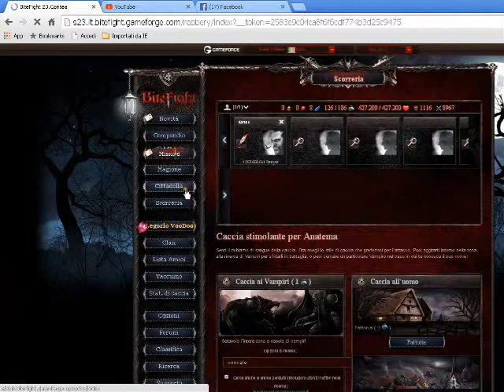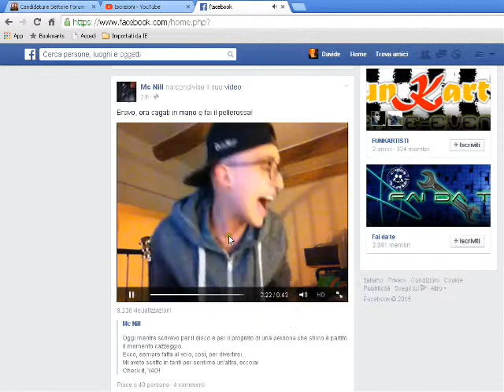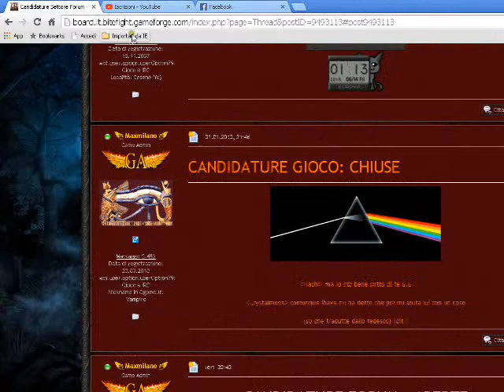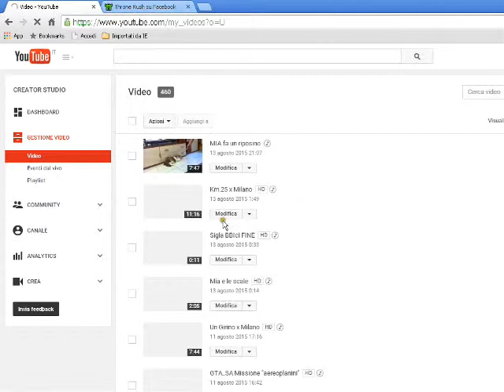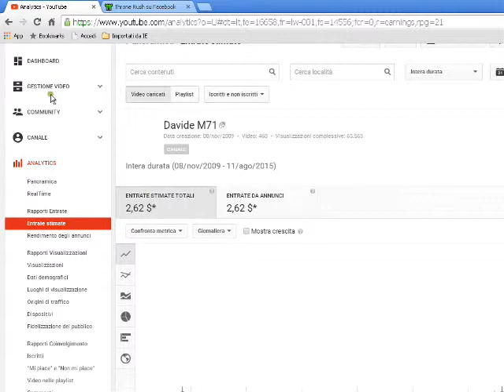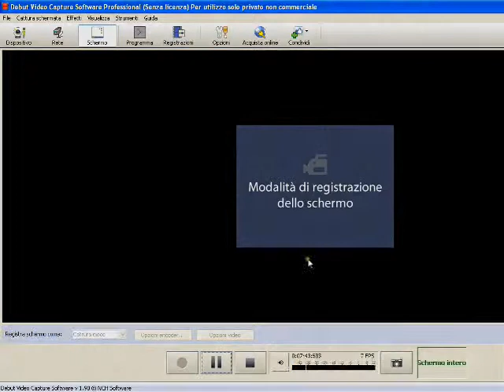EX 5 Debut Video Capture Software